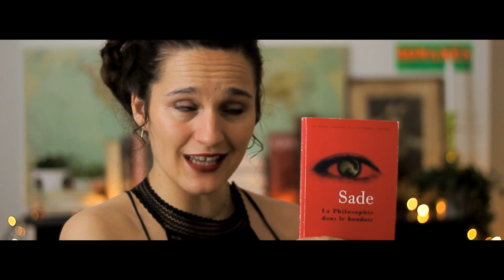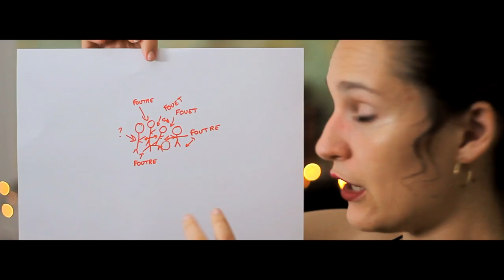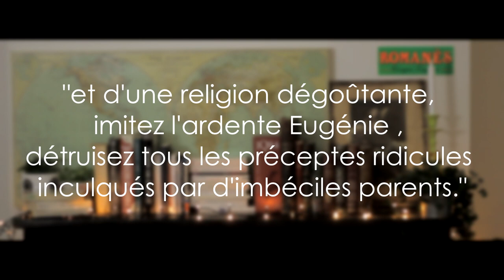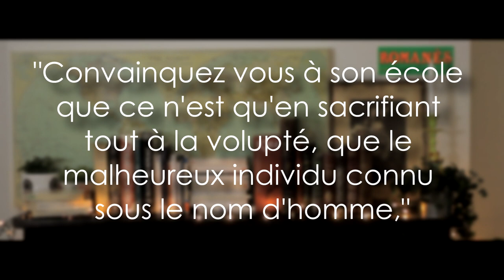HISTOIRE DE Q #1: La Philosophie dans le boudoir (Le Marquis de Sade)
Des histoires pour ceux qui aiment le cul. Ou du cul pour ceux qui aiment les histoire.

(QUELQUES RECTIFICATIONS ET PRÉCISIONS. Le nombre d'années d'emprisonnement du Marquis de Sade change beaucoup selon les biographies. Globalement, il aurait passé entre 13 et 17 ans en prison, et même 28 si on compte aussi tous les internements divers et variés. Entre autres

►Écrit et présenté par Elsa BOUYERON

►Monté et réalisé par Geoffrey KHOZIAN

►Générique: Ike Reiko - You Baby

Cette vidéo a pour vocation de présenter l'oeuvre, pas son auteur. Il ne s'agit pas ici de glorifier Sade qui fut un délinquant sexuel notoire.

►Nous sommes aussi sur instagram : onselaisselanuit